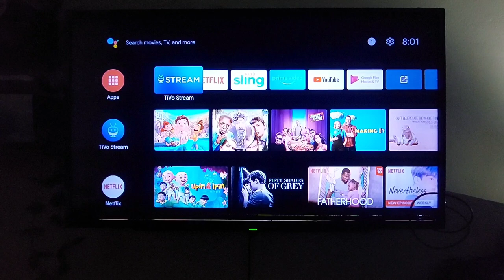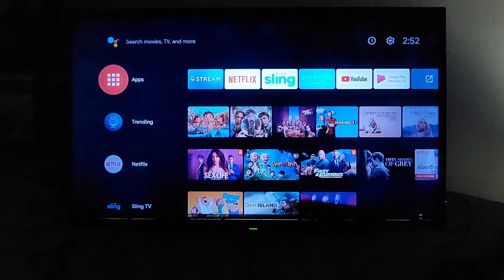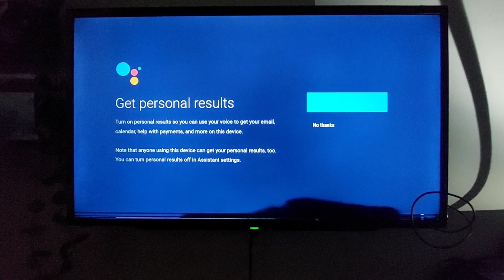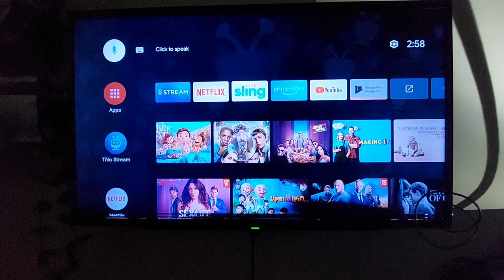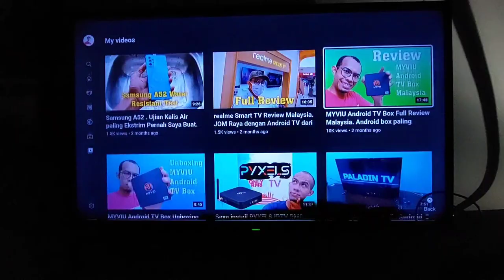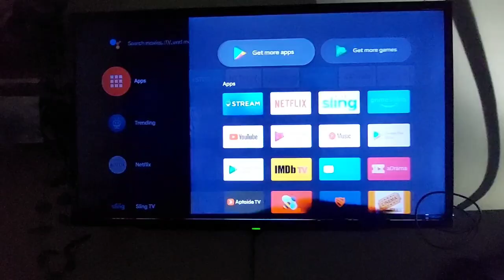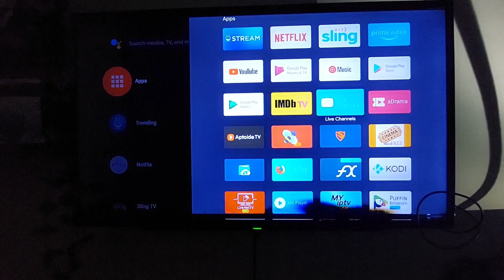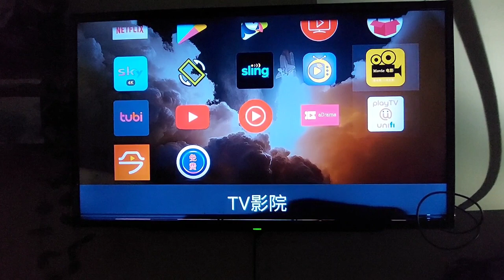Android TV Tivo Stream 4K review Malaysia